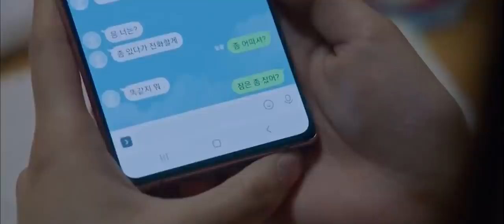Wanita ini bisa berubah dari BURUK RUPA menjadi sangat CANTIK - Alur film True Be4uty 2020 eps 15